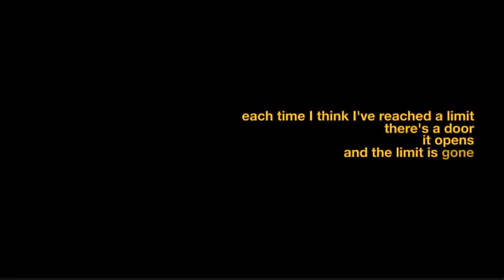BREITLING Herbert Nitsch INTRO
BREITLING Introduce brand ambassador, Herbert Nitsch the Flying Fish . . .